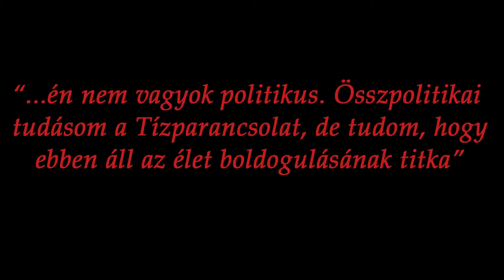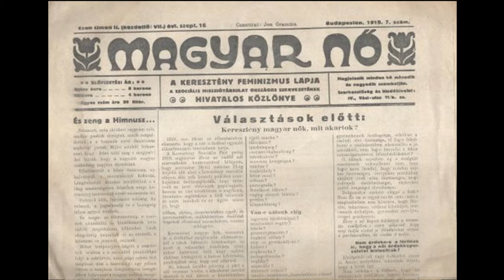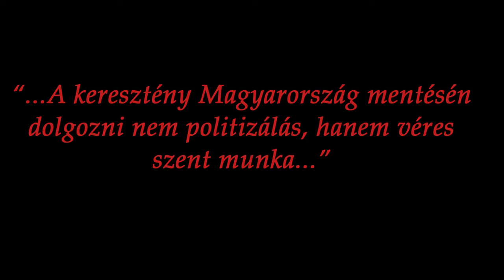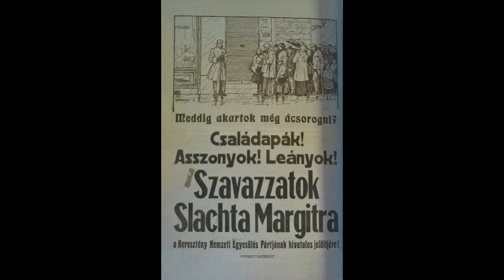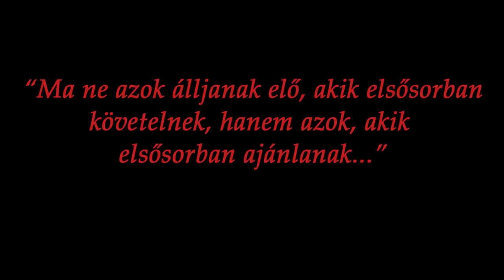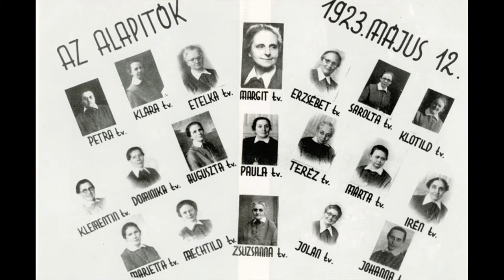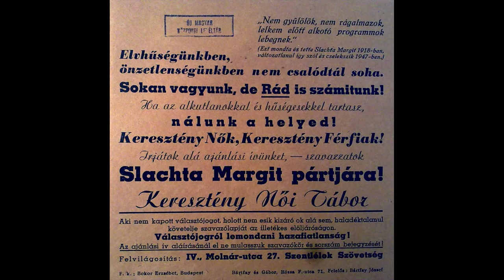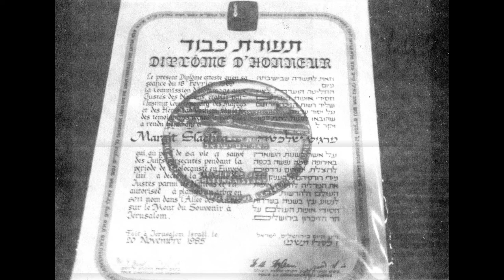slachta margit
Száz éve választották meg Magyarország első képviselőnőjét, Slachta Margitot (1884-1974)

A Magyar Asszonyok Érdekszövetsége ezúttal Magyarország száz éve megválasztott első képviselőnőjére, Slachta Margitra emlékezik. Nagy Gyöngyi hódmezővásárhelyi történész előadásából megtudhatjuk, hogy a kassai születésű Slachta Margit a szociális munkával megismerkedve köteleződött el végleg az Isten- és emberszolgálatnak. 1908-ban Farkas Edith-tel együtt alapítója lett a Szociális Missziótársulatnak, amely többek között a női választójogért is síkra szállt. 1918 őszén – a nemzetellenes és ateista erők ellenében – Slachta Margit megalapította a Keresztény Női Tábort. Az 1920. március 25-i pótválasztáson Budapest I. kerületének polgárai őt választották országgyűlési képviselőjükké. Emellett ismerjük őt úgy is, mint nagyszerű tanítót, szuggesztív szónokot, nagy közösségszervezőt, és mint embermentőt. 1944-ben, az általa 1923-ban alapított és ma is létező Szociális Testvérek Társaság mintegy 1000 zsidót mentett meg. Slachta Margit 1945 után visszatért a politikai életbe, de antikommunista magatartása miatt már nem sokat tudott elérni, ő maga jött rá, hogy „keresztény ellenzéki”-ként nem szolgálhat tovább, így elhagyta Magyarországot, de nem azzal a céllal, hogy végleg disszidál. Hazatérésre azonban már nem volt lehetősége. A felvétel a Hódmezővásárhelyi-Ótemplomi Református Egyházközség gyülekezeti termében készült. A nagylelkű támogatásért ezúttal is hálás köszönet Bán Csaba református lelkész úrnak.